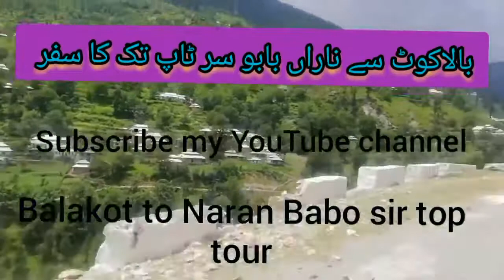Balakot to NaranKaghan | Batakundi | Babusar pas tour.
Balakot to Naran Kaghan, Batakundi, Babusar pas tour

Hum Balakot se Babusar pas ki tarf nekaly rasty men Mandari bazar se hoty huy hum Kaghan aur phr Naran ponchy.
 Naran se phr hum Batakundi ki tarf nekaly  rasty men mosam kafi  kharab ho raha tha balky kharab ho gia lekin hum ne hemat ni hari hm apni manzal ki tarf baharty rahy.
Jalkhad se hoty huy Besal aur phr Lulusar lake se hoty huy Babusar pas per ponchy .
Aur phr sath sath men mosam be thek ho gia tha  lekin Allah ky karam se hm apni maznazl tak ponch gy.  bhout he acha tour raha  bhout enjoy kia khas kar barish ky bad dhoop ka neklna

Naran Kaghan is located in the northern part of the Pakistan